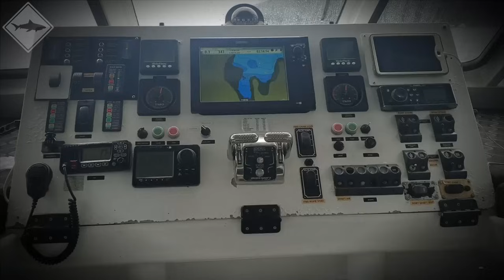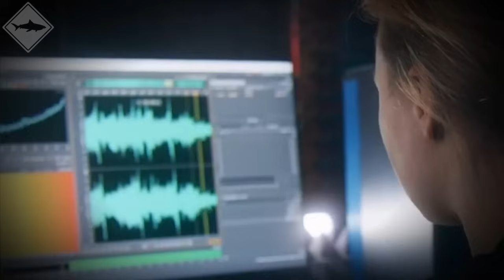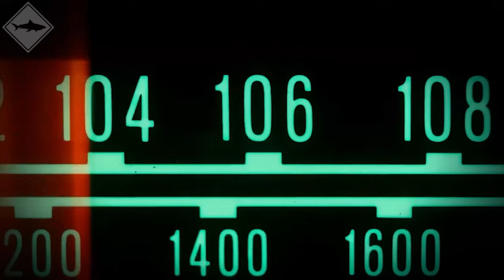This Orca Killed and Ate 17 Fishermen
Witness the terrifying account in "This Orca Killed and Ate 17 Fishermen." This video delves into the shocking and deadly orca attacks that claimed the lives of 17 fishermen. Discover the harrowing details of these brutal encounters and the sheer power of these ocean predators. Keywords: orca attacks, killer whale, deadly encounters, fishermen killed, terrifying ocean predators, brutal orca attack.